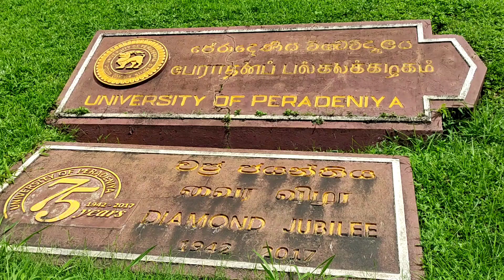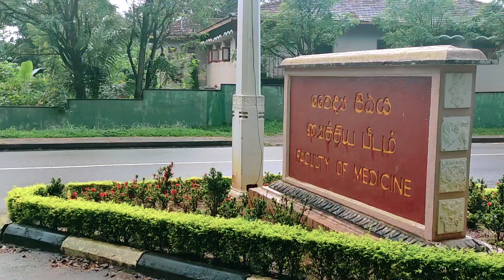Day in life of a medical student | Paediatric | Hostel Life of Pera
Medical knowlegde will be given from this channel..
medicine medical doctor medical student#medical school#medico#nurse#surgeon#science#biology#premed#surgery#anatomy#future doctor#health#healthcare

💥පේරාදෙණිය සරසවියේ සුන්දර දසුන්..හන්තානේ සුන්දරත්වය

පේරාදෙණිය සරසවියේ සුන්දරතම නේවාසිකාගරය..